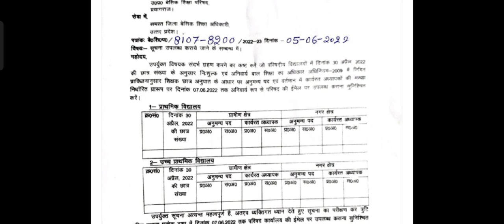फिर विभाग मांग रहा शिक्षक छात्र अनुपात। क्या है कारण।क्या भर्ती की है बात🤔 मंत्री जी कोनसा डेटा दिए?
क्यों आएगी शिक्षकभर्ती
जरूर सुने।।